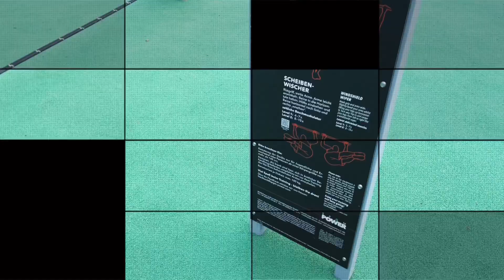Calisthenics-Park Wassenberg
Kennt ihr schon den Calisthenics-Park in Wassenberg - Nähe Pontorsonplatz ???